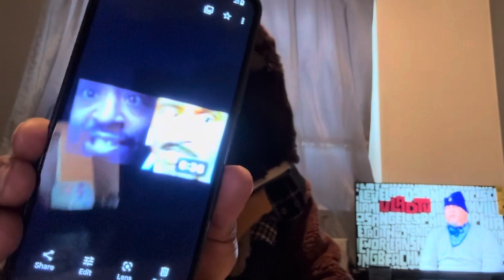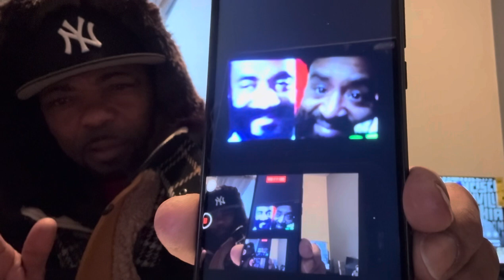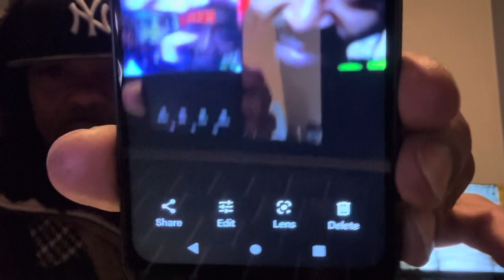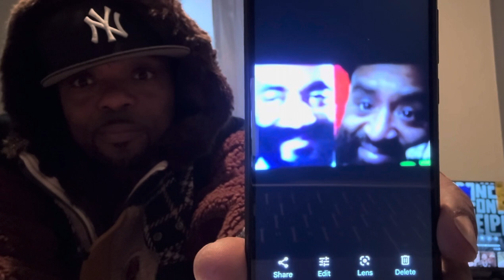Blue boy made lil zip/sammy basehead bill tap dance 🕺 to front of jail cell & give up his weed 🤣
In this video I’m showing how lil zip/basehead bill gives it when ever he gets scared 😳